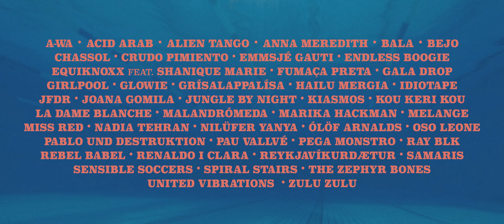BAM 2017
El Barcelona Acció Musical (BAM) arriba a la 25a edició consolidat com un festival de referència que descobreix els talents emergents de la música de Catalunya i del món; amb especial èmfasi a la ciutat convidada de La Mercè d’enguany: Reykjavík.

Més de 40 grups ompliran diversos escenaris de la ciutat de sonoritats singulars, noves i originals, i sempre coincidint amb les festes de la ciutat.